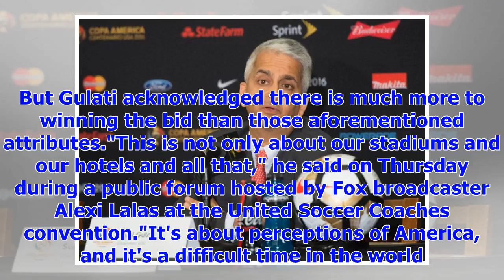[Breaking News]Sunil Gulati: perceptions of the United States, affecting the 2026 World Cup reviews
playU.S. confident in 2026 World Cup joint bid (2:33)U.S. soccer president Sunil Gulati is confident...